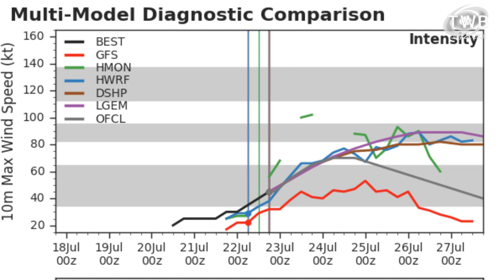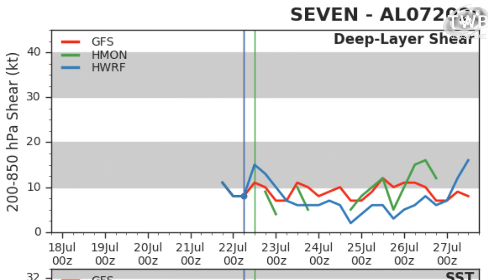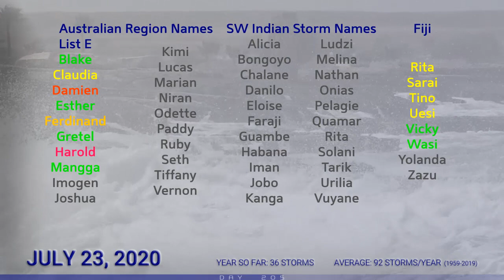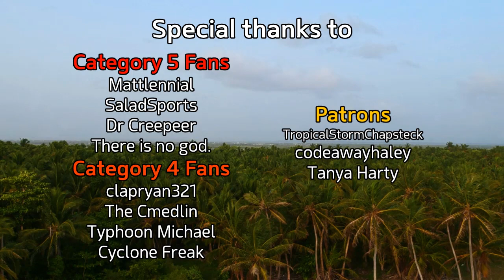Tropical Storm Gonzalo and Hurricane Douglas continue to intensify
Douglas became the Eastern Pacific's first hurricane of the year earlier today, and is significantly intensifying, possibly at a rapid rate. The storm is expected to peak as a major hurricane late this week before approaching Hawaii, where it could land as a minimal hurricane or strong tropical storm at the end of the weekend.

Tropical Storm Gonzalo is also intensifying, and is now likely to become the Atlantic's first hurricane of the year. The storm poses a threat to the Windward Islands, Barbados, and potentially other Caribbean Islands later on next week.